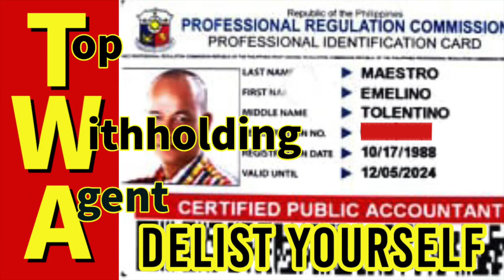Bicycle mo and Accountant ko... Business partnership and opportunities